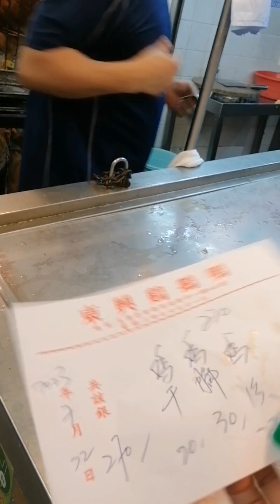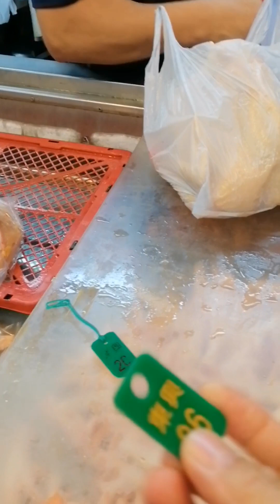tips kung paano bumili ng buhay na manok sa palengke. Huwag kalimutan ang tag.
Ganito ako mg hanap ng buhay na manok sa wet market. Huwag kalimutan ang tag para makuha ang manok na napili mo.